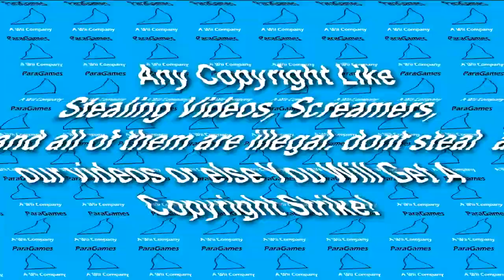(NOT MY VIDEO) ParaGames VHS Logo With TV Simulation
Made by: @NiceEmilianoYTP

NOTE: I stole this video from ​⁠@EmilianoIsCool! 😈😈😈😈😈😈